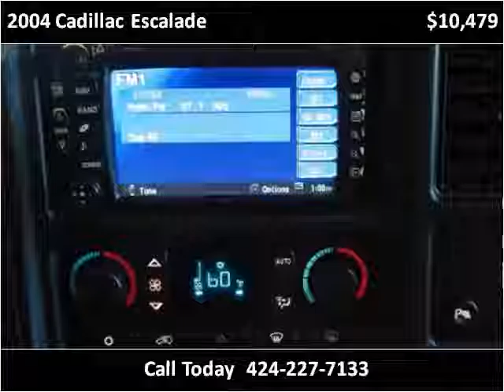2004 Cadillac Escalade Used Cars Lennox CA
This 2004 Cadillac Escalade is available from Car Lux Inc 2.